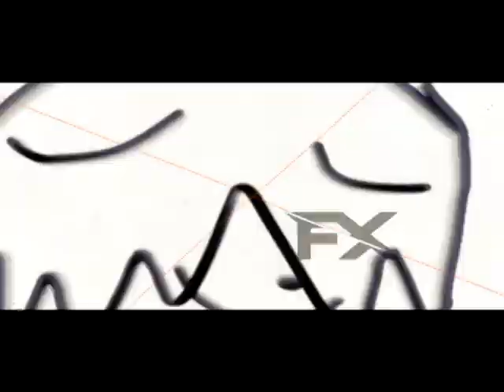THE EPICNESS OF THE BESEKONESS OF THE EPICNESS^3 OF RANDOM STUFF #4